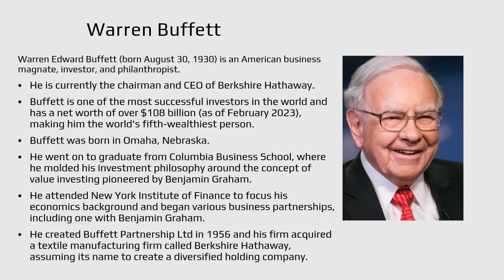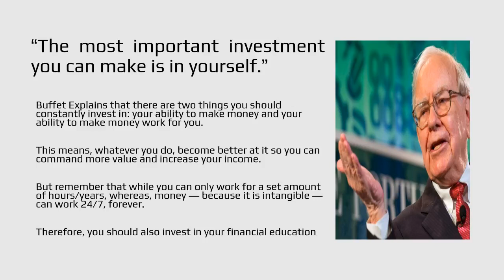Warren Buffett - Top quotes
Warren Buffett is an American business magnate, investor, and philanthropist. He is currently the chairman and CEO of Berkshire Hathaway. He is one of the most successful investors in the world and has a net worth of over $108 billion as of February 2023, making him the world's fifth-wealthiest person.